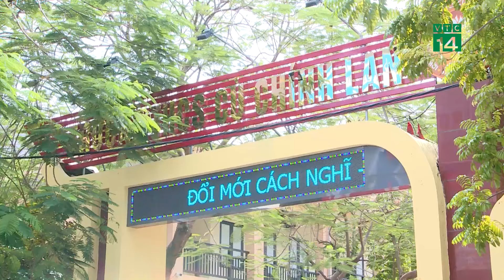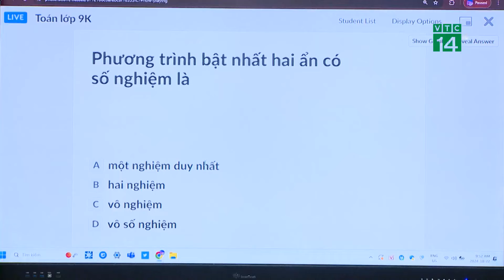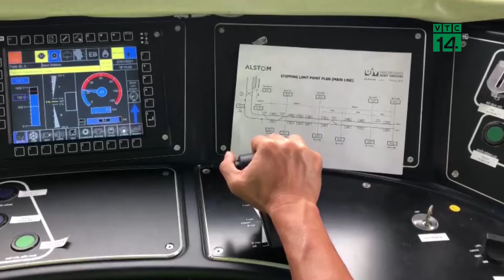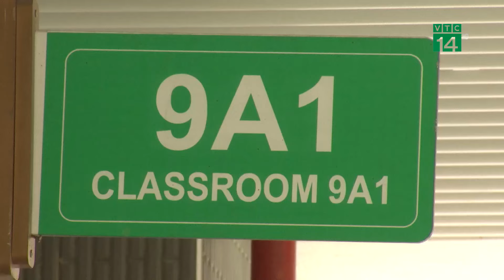Ứng dụng công nghệ chuyển đổi số trong dạy học| VTC14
VTC14 |Việc ứng dụng công nghệ thông tin trong giáo dục được xác định là một trong những nhiệm vụ trọng tâm nhằm đổi mới phương pháp giảng dạy, học tập và quản lý, góp phần nâng cao chất lượng các hoạt động giáo dục.